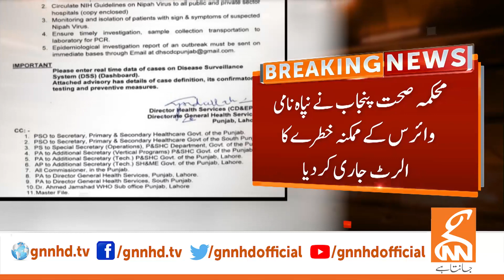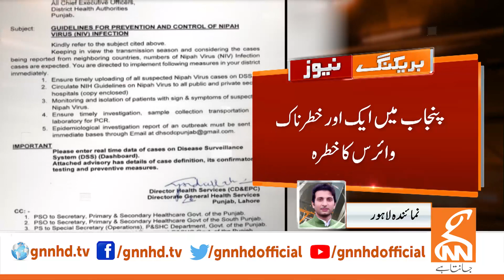Another Dangerous Virus Threat In Punjab | Breaking News | GNN